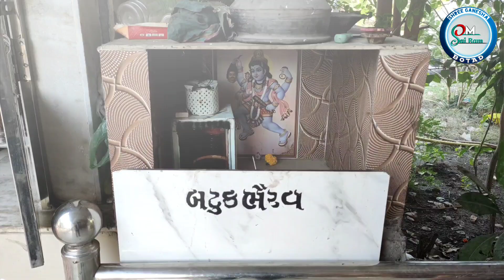Shri Swayambhu Virateshwar Mahadev Temple Botad#Shorts#shorts